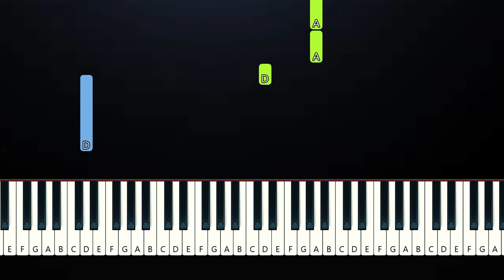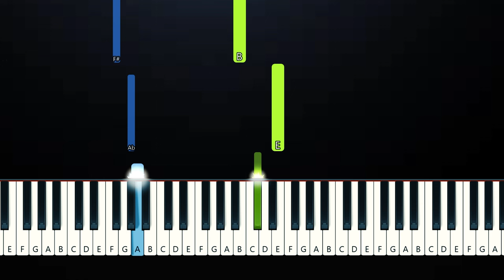Sabrina Carpenter - Please Please Please (EASY Beginner Piano Tutorial)